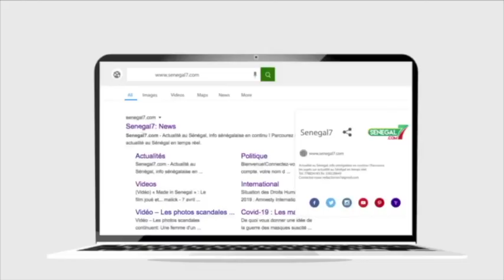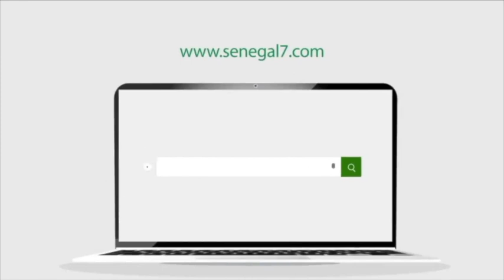Présidentielle: Ndiaga Sylla expert électoral sur les dossiers incomplets et la candidature de Sonko